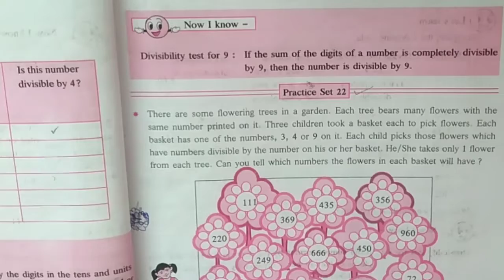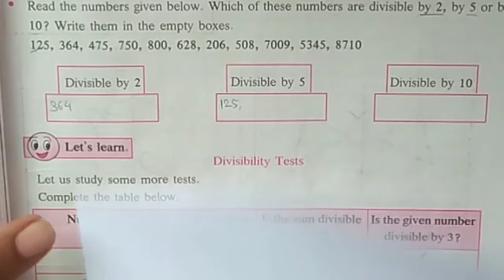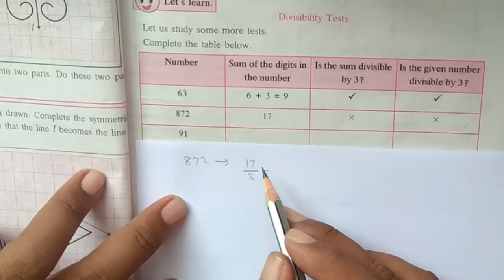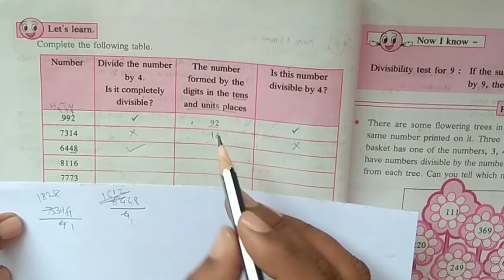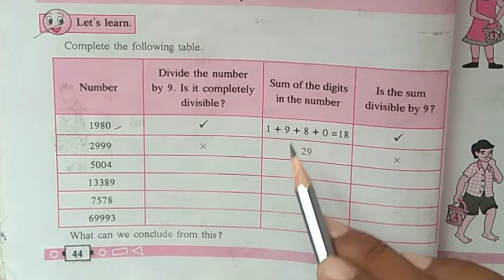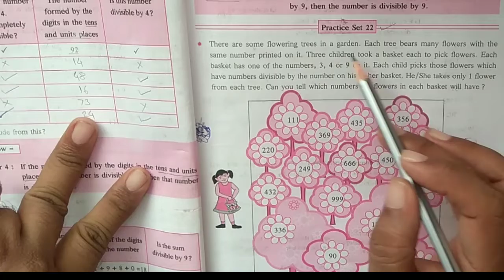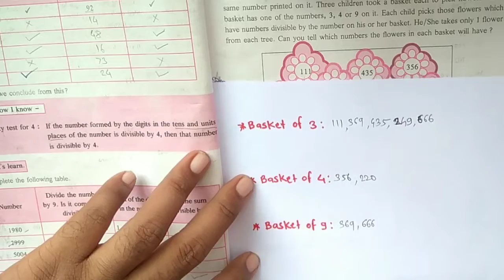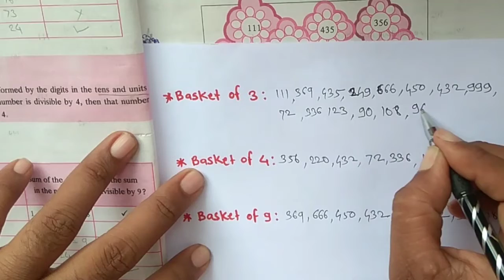6th math| Practice set 22|chapter 8 divisibility|Brilliance maths by digambar puri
Hello friends,

      in this video solved the practice set 21 of chapter 7 symmetry, I hope you will like this video..